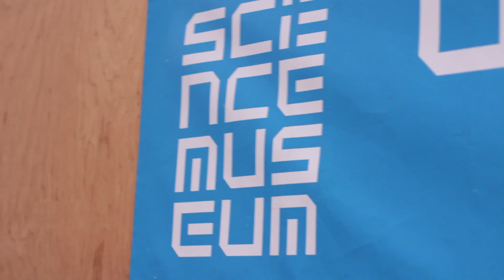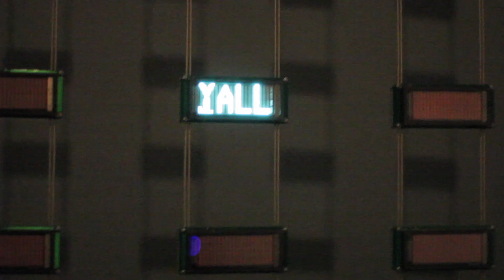The Internet IRL: The Listening Post in London.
If you want to see some pictures I took in London you can check 'em out on Facebook.